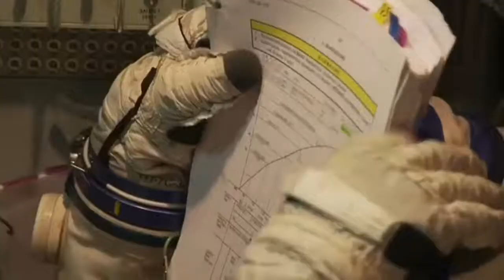Bagaimana astronot kembali ke bumi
astronot adalah seseorang yg bekerja di stasiun luar angkasa, ketika astronot menuju luar angkasa itu sudah biasa kita dengar namun, pernahkah teman teman bayangkan bagaimana astronot bisa kembali ke bumi??